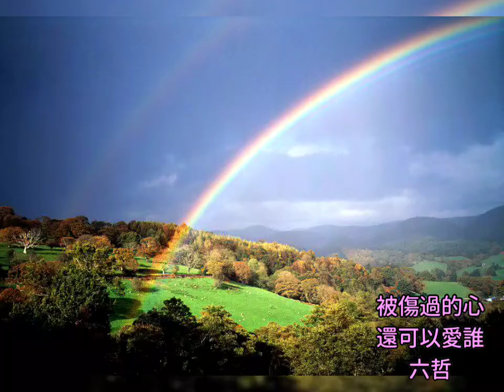風景+天際月5+六哲+被傷過的心還可以愛誰